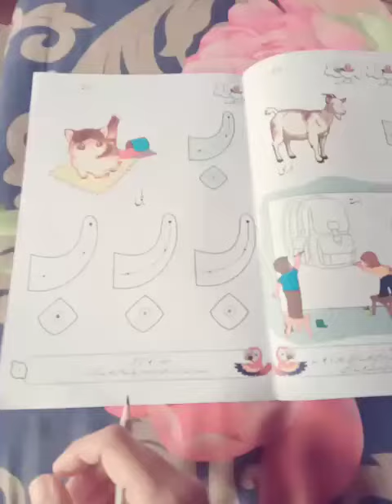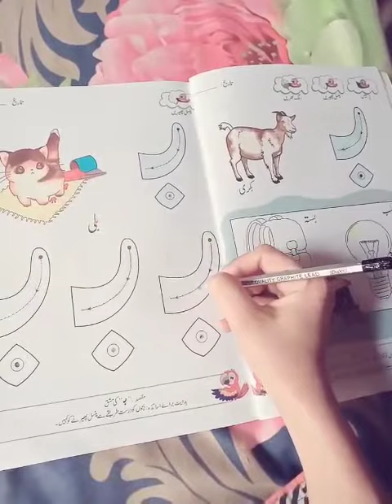Urdu| PG| Part2| 1stApril20